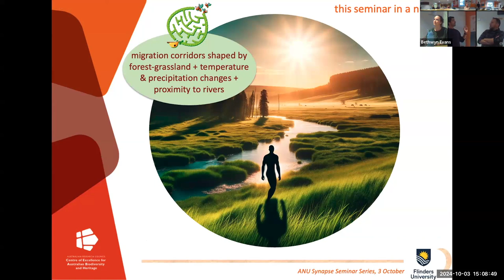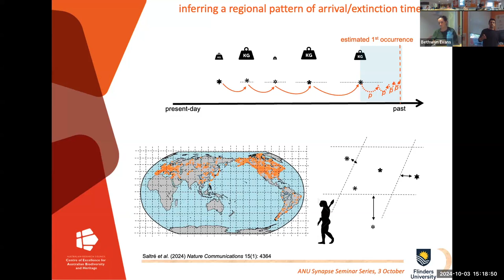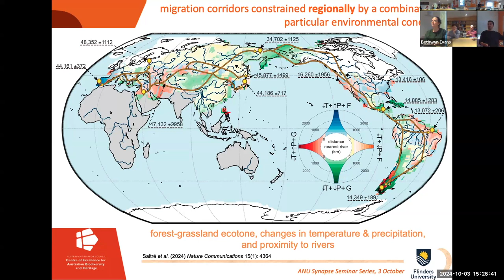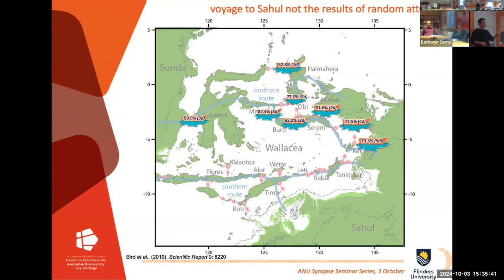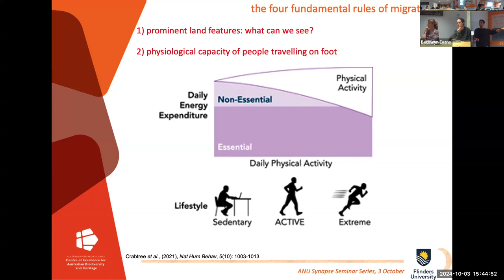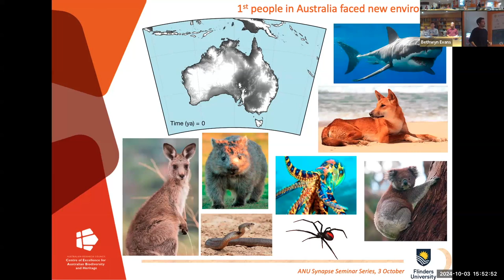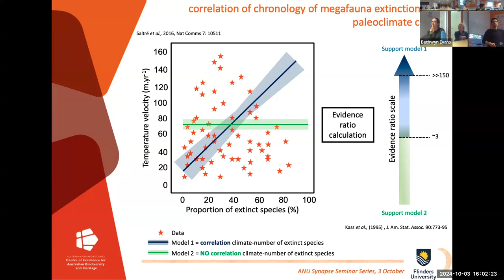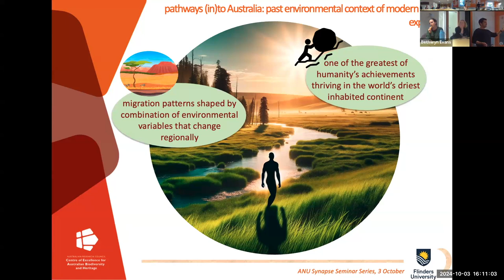Pathways into Australia - Frederik Saltre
SYNAPSE Seminar: Pathways into Australia: Past Environmental Context of Modern Human Expansion
Speakers: Frederik Saltre
Date: 3 October 2024
Abstract:
Australia is the world’s driest inhabited continent and represents one of the greatest of humanity’s achievements: rising to the challenge of thriving in an arid continent 50,000 years ago. At the time anatomically modern humans first set foot on the continent we call ‘Sahul’ (the combined continent including mainland Australia, New Guinea, and Tasmania during periods of much lower sea level than today), the ecosystems and climate they encountered were very different from what we experience today, yet not necessarily unknown. However, our lack of understanding of how these ancient people arrived and succeeded in making a living in one of toughest environments on Earth is rivalled only by our limited knowledge of how they subsequently shaped Sahul’s ecosystems. Indeed, shortly after human arrival in Sahul, where a rich assemblage of large vertebrates (up to three tonnes) once lived, there was a rapid loss of every single native terrestrial animal larger than about 40 kg. Most of these species were hervivores, meaning that their loss likely modified the entire ecosystem through different feedbacks, although the degree to which this occurred is still debated. Good data describing these relationships are rare, and inferences are often biased in space and through time because of differential preservation of the older evidence. In this seminar, I will introduce how new statistical approaches and recent models of the population dynamics of ancient humans coupled with fossil records, archeological data, and palaeoclimate simulations have shed new light on the origins and ecological consequences of the initial peopling of Sahul. I will i) show how environmental conditions shaped the patterns of initial expansion of anatomically modern humans worldwide, ii) discuss the most likely places where these first people would have landed on Sahul’s shores, iii) examine the potential size of the populations that needed to arrive, establish, and expand to survive in this new, extreme, and challenging environment and iv) provide new insights on the causes of megafauna extinctions resulting from intricate and synergistic effects between these first people and variable climate conditions.